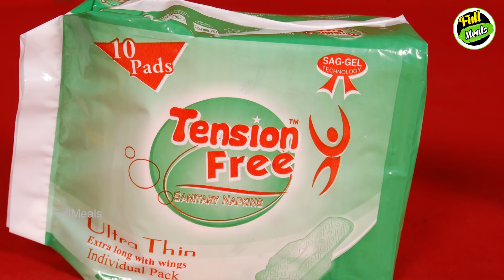பிரசவத்திற்கு பின் ஏற்படும் மாதவிடாய் மாற்றம் பற்றி தெரியுமா? | Tamil Health Tips | Latest News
Periods after pregnancy

பிரசவத்திற்கு பின் ஏற்படும் மாதவிடாய் மாற்றம் பற்றி தெரியுமா?

There is an big question among girls about the periods after pregnancy. In this video we are going to discuss about it.